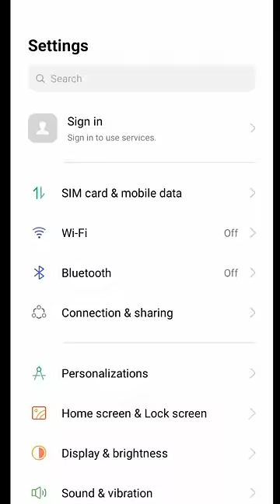oppo a54 language setting_oppo language setting_#sameerspeed1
oppoa54languagesetting,
oppoa54Hindilanguagesetting,
languagesolution,